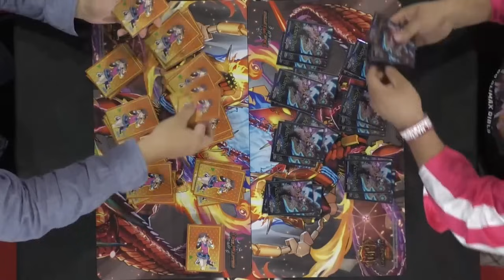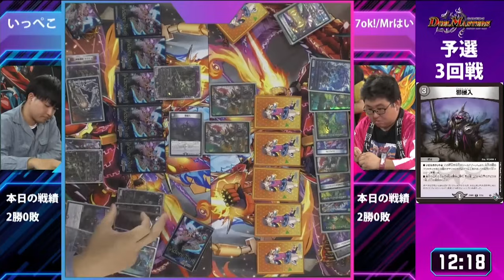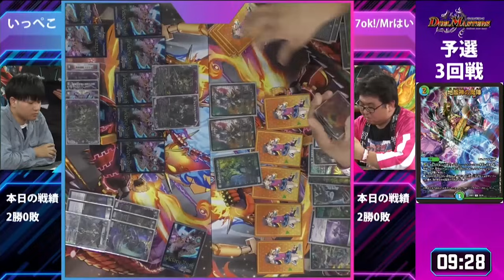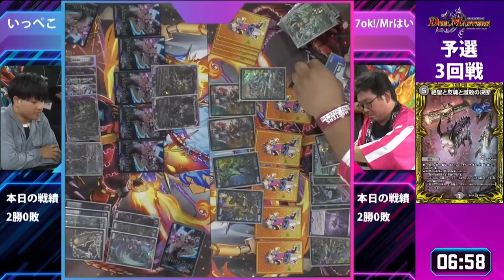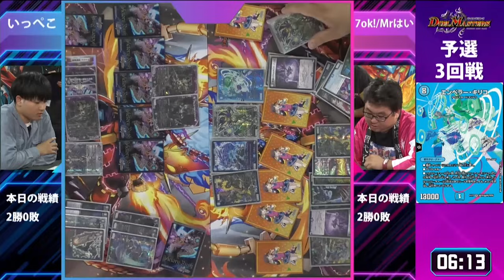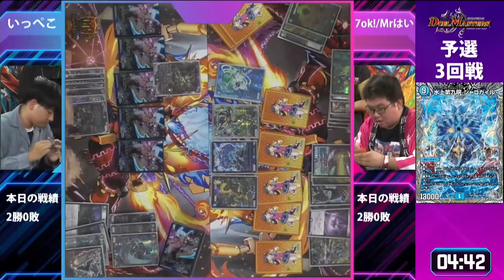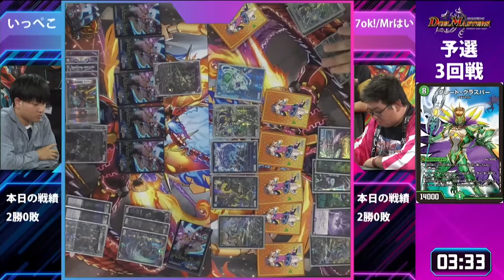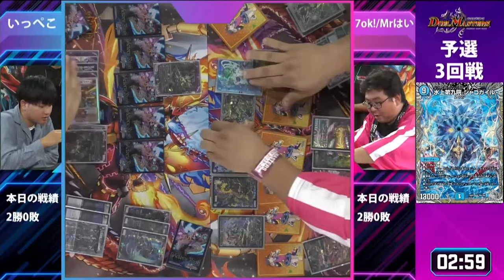【デュエマ】DMGP2023-2ndオリジナル予選Round3『いっぺこ VS 7ok! Mrはい』シャコが殴った！？【公式大会切り抜き】【名勝負】